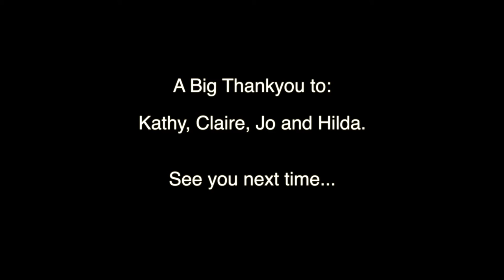George Abbot Class of '85 Reunion 2016